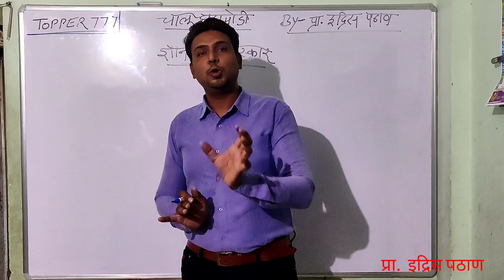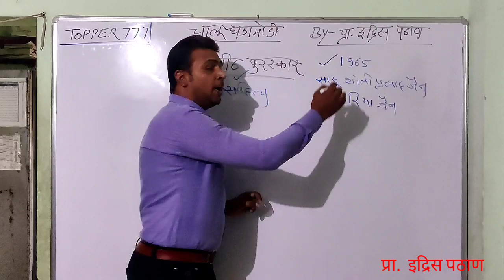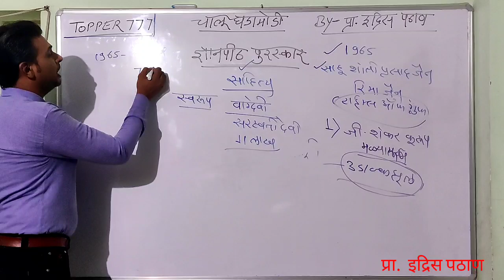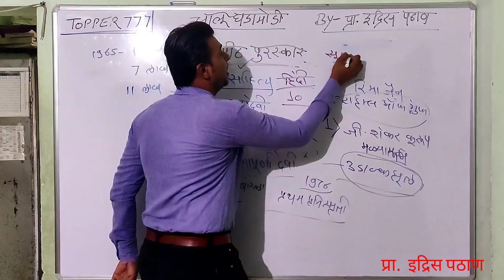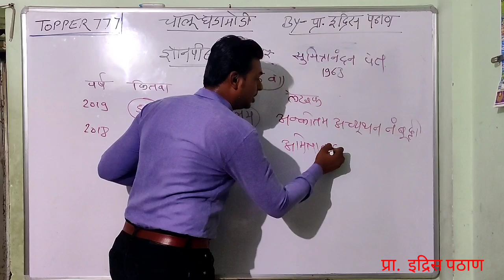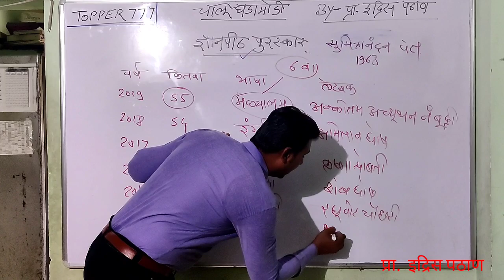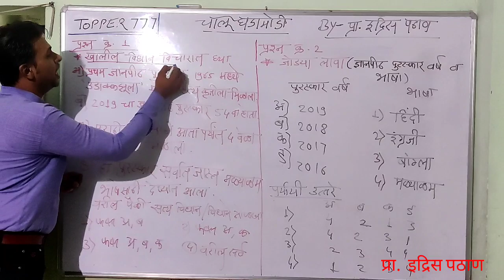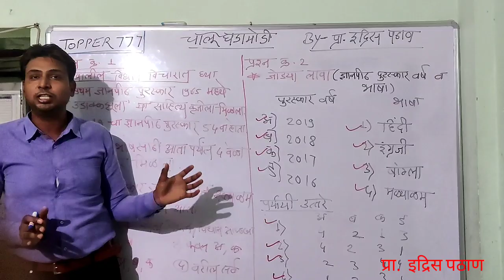ज्ञानपीठ पुरस्कार | By - इद्रिस पठाण (लेखक - Topper 777 चालू घडामोडी )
*🔸 ज्ञानपीठ पुरस्कार 2019 बद्दल संपूर्ण माहिती एका video मध्ये.*
🔺 हा video बघितला तर  या मुद्द्यावरील एकही प्रश्न चुकणार नाही

*🔹 BY - Prof. Idris Pathan (लेखक - Topper 777 चालू घडामोडी )*
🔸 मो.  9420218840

*🔰 या video मध्ये ज्ञानपीठ पुरस्कार  संदर्भात खालील बाबींचा अभ्यास करा.*
🔹 पुरस्कार स्थापना वर्ष
🔸 पहिला पुरस्कार विजेता
🔹 पुरस्कार संस्थापक
🔸 पुरस्काराचे स्वरूप
🔹पुरस्कार मिळवणारी  पहिली महिला
🔸2019 चा पुरस्कार विजेता
🔹 मागील 6 वर्षाचे पुरस्कार विजेते
🔸 मराठी भाषेसाठी आतापर्यंत मिळालेले पुरस्कार
🔹 हिंदी भाषेचा पहिला पुरस्कार विजेता
🔸 इंग्रजी भाषेचा पहिला पुरस्कार विजेता
🔹 कोणकोणत्या भाषेच्या लेखकांना दिला जातो
🔸 भारतीय राज्यघटने तील 8 व्या अनुसूची मध्ये असणाऱ्या 22 भाषा

*🔹 video च्या शेवटी MPSC आयोगाच्या धर्तीवर सरावासाठी 2 प्रश्न (प्रश्न सोडवण्यासाठी video शेवट पर्यंत बघणे.)*

Daily 10 Questions & Answer All Competition Exam*
*BY:- Prof. Pathan Idris (Writer Of Topper 777 Current Affairs)*
*इस नं. को अपने Education/GK Group में Add करे - 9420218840*
*अगर आप हमारे GK GROUP में जुड़ना चाहते हैं तो इस लिंक को ओपेन करें और अपना नाम और नंबर कमेंट करे धन्यवाद*